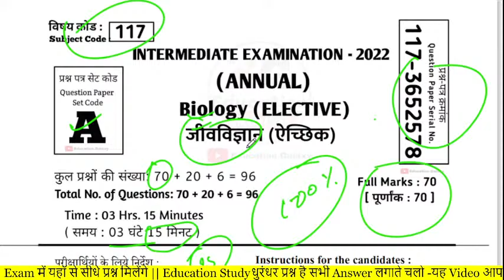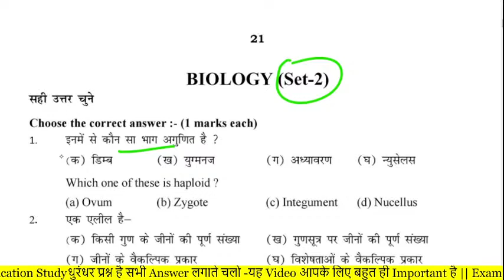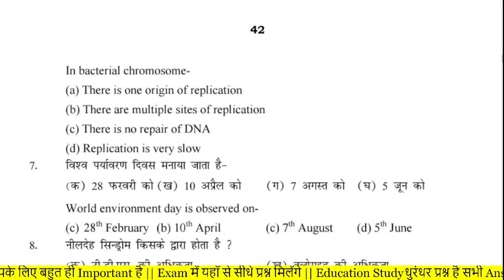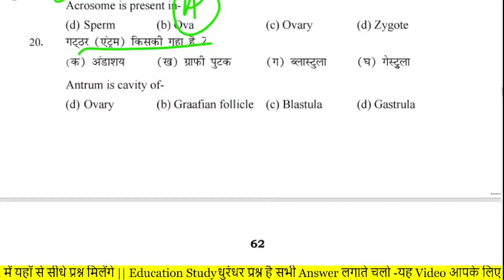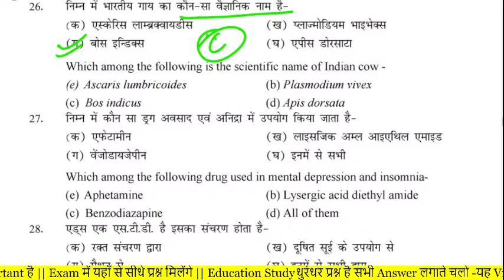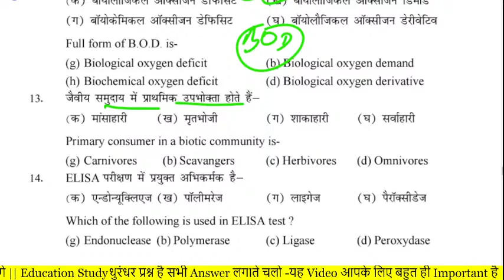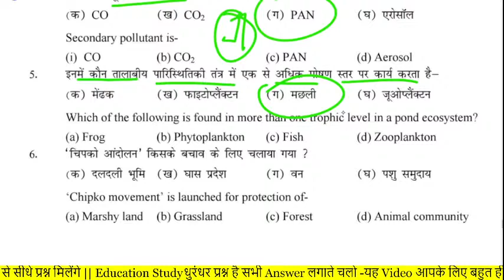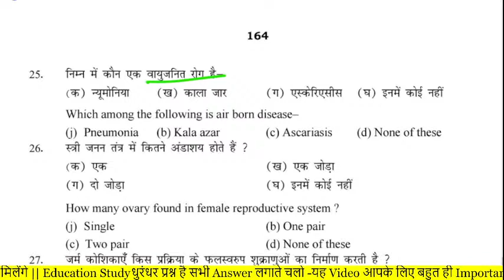12th Biology Official Viral Question Exam 2022 || 7 Feb 2022 Biology Viral Question 12th 2022 || Bio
12th Biology Viral Question Exam 2022 || Biology Viral Question 12th 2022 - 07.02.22 - Bihar Board Education Galaxy . Biology Objective Question Exam 2022 . Biology Objective Question 12th 2022 . Biology Subjective Question Exam 2022 . Biology Question Answer 2022. Education Galaxy .

👍PDF download karne ke liye search kariye google par :- educationstudy.co

● 12th Biology Viral Objective Question 2022
● Biology objective 12th 2022
● 7 फरवरी 2022 - Live Class 12th Biology Education Galaxy
● Biology objective 12th 2022 | 3 फरवरी 2022
● 12th Biology Viral Questions 2022
● Biology Objective Question 12th 2022 -Exam 2022
●Bihar Board Education Galaxy
● IMPORTANT CLASS - 12th Chemistry Viral Questions 2022
● Biology Objective Question 12th 2022

● 12th physics class 12th Biology sentup exam important question 2022
● 12th Annual exam Biology vvi objective question 2022
● Annual exam Biology vvi objective question

Biology 12th objective answer 2021
Biology 12th class most vvi objective Question 2022,
Biology 12th important short question 2022
Biology 12th Subjective Question 2022,
Biology 12th Long Question 2022

● 12th Biology class 12th Biology important question 2022

Biology 12th Long Question 2022s

✔️ Biology ka Objective 12th
● 12th Biology vvi question 2022
● 12th Biology subjective vvi long question 2022
● 12th Biology 12th physics vvi long question 2022
● Biology vvi long question 2022 12th
● 12th vvi question Biology 2022 vvi subjective question
● Class 12th exam 2022 important objectives question
● Bihar board inter exam 2022 Biology important objectives
● Inter exam 2022 Biology important objective bseb
● 12th exam 2022 Biology chapter wise objective question
● Bihar board class 12th Biology important questions
● Biology objective science sangrah
● Bihar board class 12th Biology question paper 2022
● Bihar board class 12th Biology vvi question
● class 12th Biology model set
● class 12 Biology model paper 2022 Bihar board
● class 12 Biology sample paper 2022 solved
● class 12 Biology ka model paper 2021
●class 12 Biology sample paper 2022 analysis
● class 12th Biology important objective
● class 12th Biology important objective questions
● 12th class ka Biology important question 2022 objective
● class 12th Biology important derivations
● class 12th Biology important numericals

Biology  Objective
Biology Objective Question
Biology Objective Question 12th
Biology Model Paper 2022
Biology 100 Marks 12th Arts

12th Biology Viral Question Exam 2022
Biology 12th Question Answer Exam 2022
12th Biology Most VVI Objective Question Exam 2022

Biology   Objective Quetion Exam 2022 Education Galaxy
Biology objective Question
Biology Objective Question 2022
Biology model paper 2022 Education Galaxy